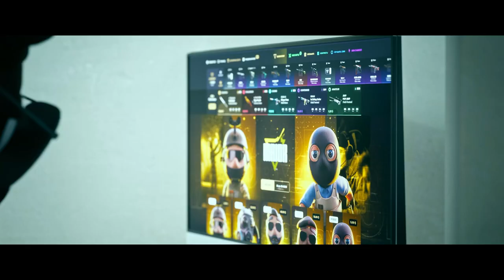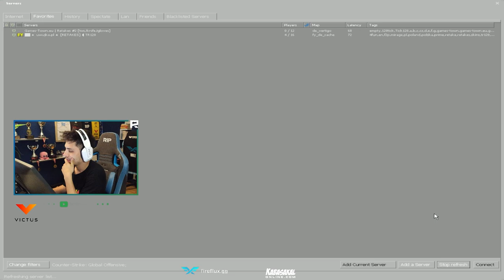Berk Rip Tepe - EKİPLE CS PARKUR !!!